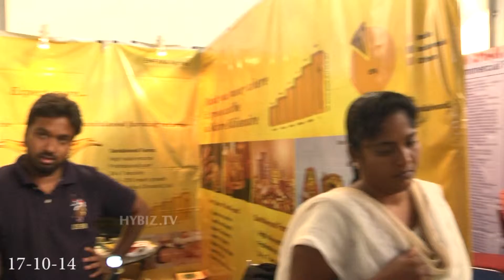Shreedar Empiika Agritec Madhapur at TREDA Property Show 2014 - HYBIZ.TV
Shreedar Chairman Empiika Agritec Madhapur at TREDA Property Show 2014 - HYBIZ.TV